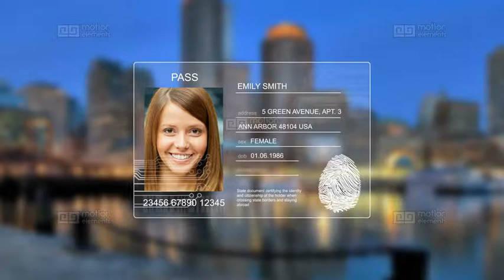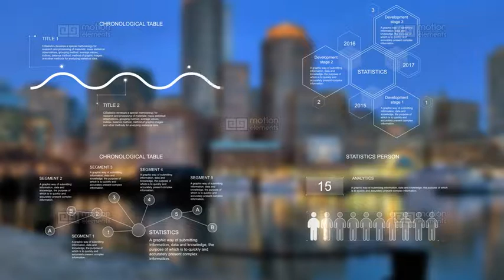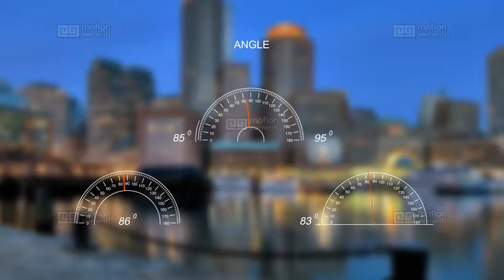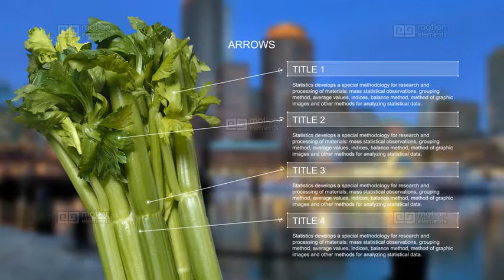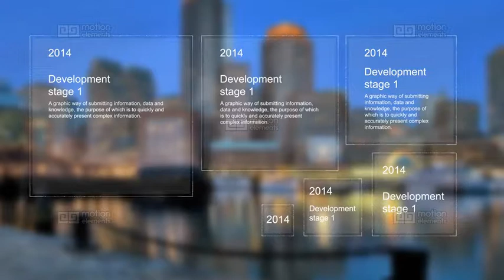Infographics hud elements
Hello colleagues!
A very large project with the necessary elements for infographics in the style of HUD.
Using a finished animation.
All elements of the individual. Combine items. Animation is ready to Render my scene.
Insert the comp you need on the timeline line in the comp "Render my".
Change the order of comp.
Change the graphics. Controlled by expressions in and graphs and pie chart.
You can change the color in the project "Color 1", "Color 2", "Color Text", "Color BG".

All compositions and elements for 10 seconds.
What is included in the project:
Angle 3 Easy customization.
Arrow 9 Move points. Just replace the text. Insert your footage.
Arrow map 4 Move points. Just replace the text. Insert your map.
Circle 4 Using a finished animation.
Clock 12 Easy customization of clock.
Dimension: Angle 4, Diameter 3, Length 10 Easy customization. Resize.
Element 14 Using a finished animation.
Grahics 2 Easy customization of charts in two clicks. Just replace the text.
Pass 2 Just replace the text. Insert your footage.
Pie chart 6 Easy customization of charts in two clicks. Just replace the text.
Point 12 Just replace the text. Using a finished animation.
Number 3 Just replace the text. Using a finished animation.
Screen 14 Just replace the text. Using a finished animation.
Statistics 14 Just replace the text.
Symbols 47 Using a finished animation.
Tachometer 18 Easy customization of tachometr in two clicks. Just replace the text.
Text 15 Just replace the text.

I used the font: Arial